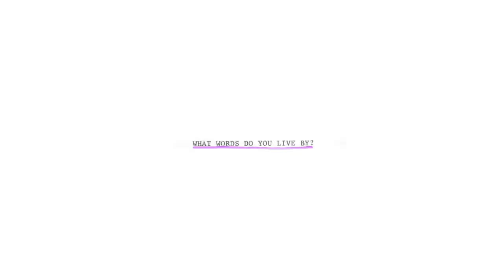Мы Маржела, We Margiela